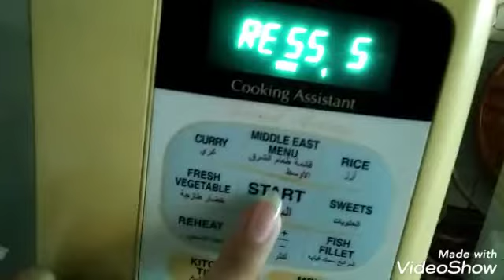Chocolate cake for Father's Day special 🎉 no oven,no beater,no cream by shehzil cooking studio 👍